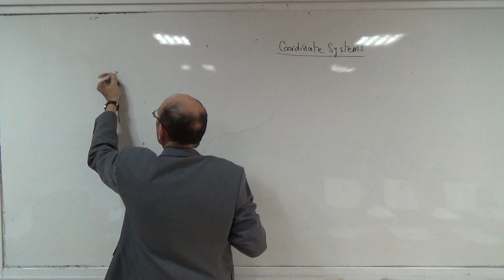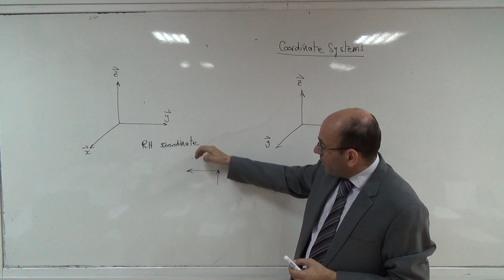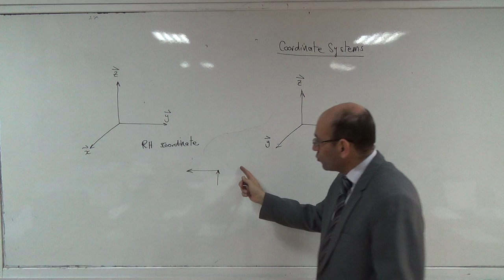Coordinate Systems (right hand and left hand), 3/2/2015